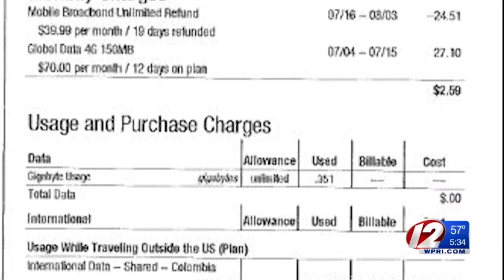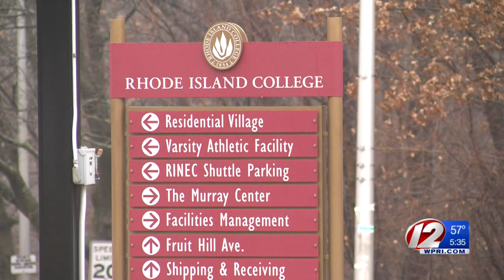RIC pays amount equal to nearly a year's tuition for V.P. Verizon bill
The original total for the administrator's RIC-issued device bill was $156,000.